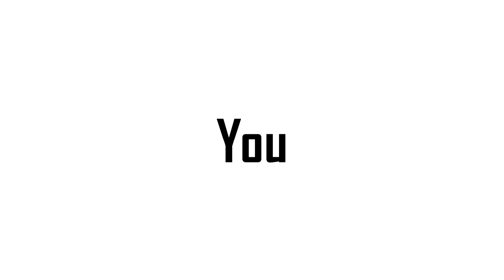13/04/2019 18:00 - Handball masculino, LHC AAAJ vs. UNLu